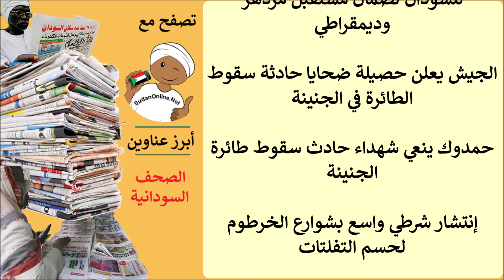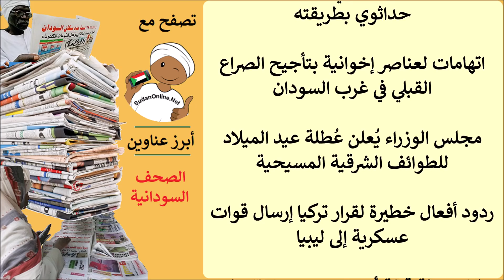عناوين الصحف السودانية الصادرة اليوم السبت 4 يناير 2020م